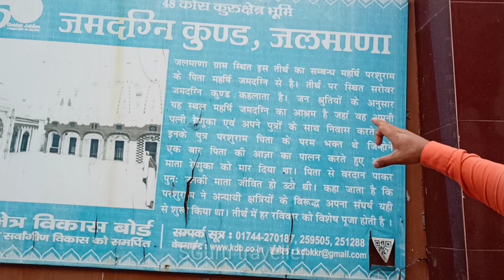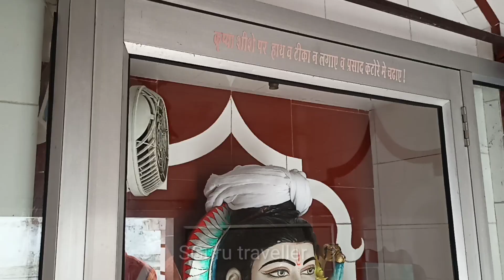जलमाना गांव का एतिहासिक मंदिर । भगवान परशुराम जी के पिताजी का आश्रम । कुरुक्षेत्र 48 कोस यात्रा ।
parshuram samvad
parshuram song
parshuram story
परशुराम संवाद
parshuram vs bhishma fight
parshuram ke parshu jage
परशुराम महादेव
parshuram yadav ka birha,parshuram ki kahani
parshuram yadav birha
parshuram jayanti
parshuram janam sthan
Parshuram ji
Jamdagni
Jamdagni Rishi
Mata Renuka
Jalmana Mandir
Kurukshetra yatra
48 kos yatra
Prachin mandir
Aithasik Mandir
Historical Places
Mandir Karnal
Karnal ke mandir
48 kos kurukshetra
Sguru Traveller
parshuram samvad
parshuram song
parshuram story
परशुराम संवाद
परशुराम महादेव
parshuram yadav birha
parshuram jayanti
parshuram janam sthan
Parshuram ji
Jamdagni
Jamdagni Rishi
Mata Renuka
Jalmana Mandir
Kurukshetra yatra
48 kos yatra
Prachin mandir
Aithasik Mandir
Historical Places
Mandir Karnal
Karnal ke mandir
48 kos kurukshetra
Sguru Traveller
parshuram samvad
parshuram song
parshuram story
परशुराम संवाद
परशुराम महादेव
parshuram yadav birha
parshuram jayanti
parshuram janam sthan
Parshuram ji
Jamdagni
Jamdagni Rishi
Mata Renuka
Jalmana Mandir
Kurukshetra yatra
48 kos yatra
Prachin mandir
Aithasik Mandir
Historical Places
Mandir Karnal
Karnal ke mandir
48 kos kurukshetra
Sguru Traveller
parshuram samvad
parshuram song
parshuram story
परशुराम संवाद
परशुराम महादेव
parshuram yadav birha
parshuram jayanti
parshuram janam sthan
Parshuram ji
Jamdagni
Jamdagni Rishi
Mata Renuka
Jalmana Mandir
Kurukshetra yatra
48 kos yatra
Prachin mandir
Aithasik Mandir
Historical Places
Mandir Karnal
Karnal ke mandir
48 kos kurukshetra
Sguru Traveller
parshuram samvad
parshuram song
parshuram story
परशुराम संवाद
परशुराम महादेव
parshuram yadav birha
parshuram jayanti
parshuram janam sthan
Parshuram ji
Jamdagni
Jamdagni Rishi
Mata Renuka
Jalmana Mandir
Kurukshetra yatra
48 kos yatra
Prachin mandir
Aithasik Mandir
Historical Places
Mandir Karnal
Karnal ke mandir
48 kos kurukshetra
Sguru Traveller
parshuram samvad
parshuram song
parshuram story
परशुराम संवाद
परशुराम महादेव
parshuram yadav birha
parshuram jayanti
parshuram janam sthan
Parshuram ji
Jamdagni
Jamdagni Rishi
Mata Renuka
Jalmana Mandir
Kurukshetra yatra
48 kos yatra
Prachin mandir
Aithasik Mandir
Historical Places
Mandir Karnal
Karnal ke mandir
48 kos kurukshetra
Sguru Traveller
parshuram samvad
parshuram song
parshuram story
परशुराम संवाद
परशुराम महादेव
parshuram yadav birha
parshuram jayanti
parshuram janam sthan
Parshuram ji
Jamdagni
Jamdagni Rishi
Mata Renuka
Jalmana Mandir
Kurukshetra yatra
48 kos yatra
Prachin mandir
Aithasik Mandir
Historical Places
Mandir Karnal
Karnal ke mandir
48 kos kurukshetra
Sguru Traveller